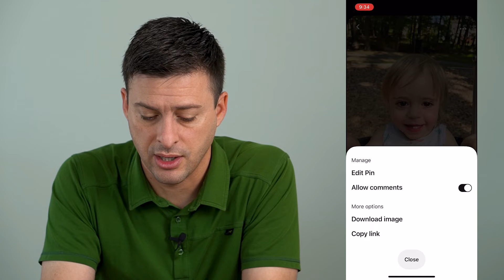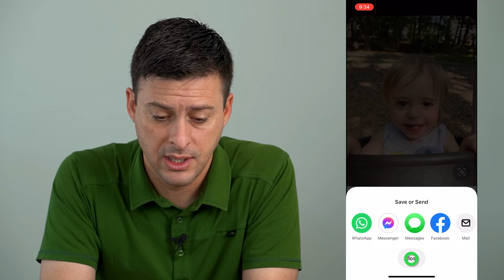How To Download Images On Pinterest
Let's download and save any Pinterest images to your camera roll gallery on your iPhone or Android.